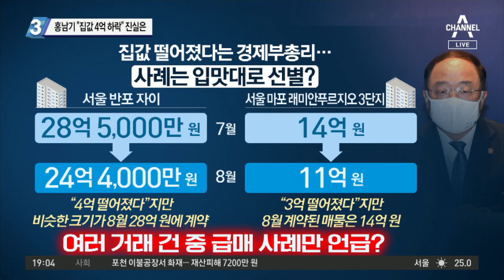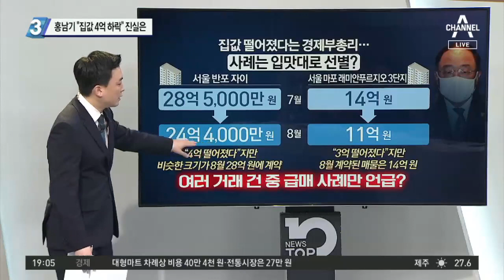홍남기 “집값 4억 하락” 진실은?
■ 방송일 : 2020년 9월 8일 (화요일)
■ 진행 : 김종석 앵커
■ 출연 : 최진봉 성공회대 교수, 이현종 문화일보 논설위원, 이준석 전 미래통합당 최고위원, 장예찬 시사평론가

[김종석 앵커]
홍남기 경제부총리가 오늘 내년 7월부터 본격적으로 시작되는 3기 신도시 사전청약 방안을 발표했습니다. 그러니까 집 무리해서 사지 말고 청약하라는 메시지인데요. 그리고 홍 부총리는 이 발언도 했습니다. 집값 상승세가 잡혔다고 이야기하면서 핀셋으로 꼭 집어서 반포 자이도 4억 원이나 떨어졌고 마포 래미안푸르지오도 3억 원이 떨어졌다. 그런데 이게 왜 논란이 되는 겁니까?

항상 부동산 정책에 대해 정부 당국자들은 안정되어가고 있다는 이야기를 계속 하지 않습니까. 반포 자이가 28억 5천만 원이 24억 4천만 원으로 떨어졌어요. 그런데 이 매물이 법인이 가지고 있다고 알려진 매물입니다. 나머지 아파트들은 다 똑같은 가격에 계약이 되어있는 상황입니다. 마포도 마찬가지입니다. 지금 다주택자들을 단속하다보니 법인이 가지고 있던 다주택을 해소해야 하는 상황이다 보니 이런 급매가 나오는데요. 실질적으로 전체적인 아파트 가격은 떨어진 게 아니라는 거거든요. 누구나 이해할 수 있는 통계를 가지고 접근해야 국민 신뢰가 회복되지 않나 싶습니다.

[김종석]
누구나 납득할만한 평균 수치를 내야지 이렇게 콕 집으면 안 된다. 이준석 위원님, 만약 정말 입맛대로 선별해서 한다면 3기 신도시 청약을 기다리는 사람들한테는. 그런데 이게 부총리는 떨어졌다고 하는데 실제로 떨어진 게 아니면 청약까지 기다리면 불안한 것 아니야. 오히려 역효과를 낼 수 있는 부분 아니겠습니까?

[이준석 전 미래통합당 최고위원]
특정한 단지만 짚어가지고 통계를 언급한 것은 발췌한 것 아니냐는 비판을 받을 소지가 있습니다. 결국에는 전세 시장에서 물량이 줄어들고 있다는 통계도 존재하지 않습니까. 결국 전세 시장에서 주거할 환경을 찾지 못한 사람들은 다시 매매시장으로 몰릴 수도 있는 겁니다. 자화자찬식, 일찍 샴페인을 터뜨리는 식의 발언을 하는 것 자체가 문제가 있을 수 있습니다. 전반적으로 지금 주택시장이 활성화됐다가 다시 침체된다는 것은 실질적으로 대출이 막힌 상황 속에서 사람들이 돈이 없어진다는 이야기를 하는 것일 수도 있습니다. 여러 가지를 분석해서 국민들에게 내놓을 필요가 있다고 봅니다.